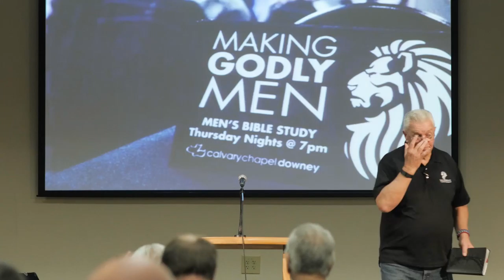Nehemiah Chapter 1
Pastor Glen gives the Men's Bible study.

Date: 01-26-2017